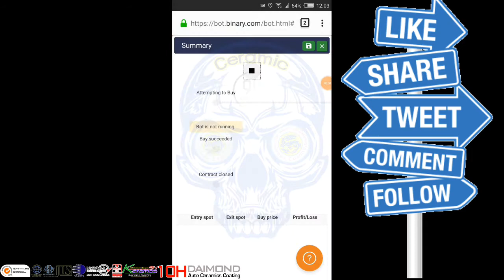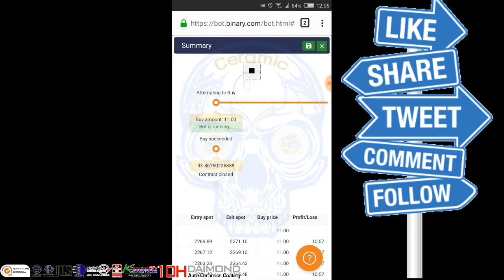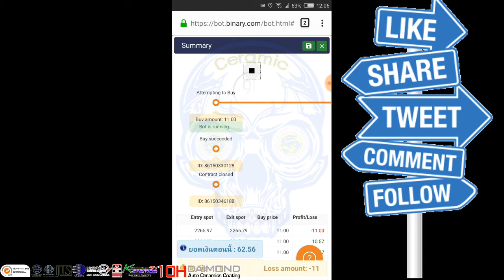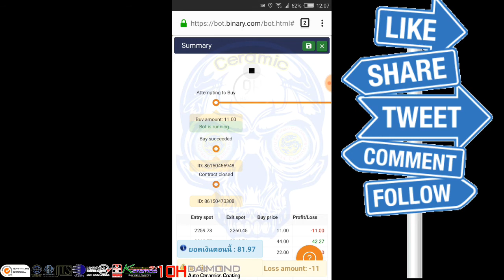Binary Bot 4นาที 3266.01 บาท | น้ำยาเคลือบแก้ว | สอนเคลือบแก้ว |【 Ucarwash TV 】